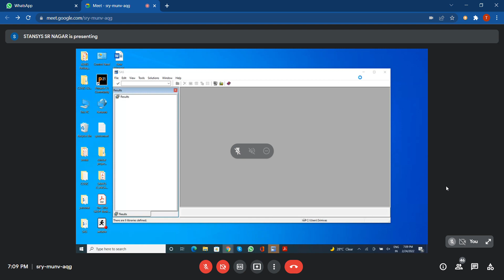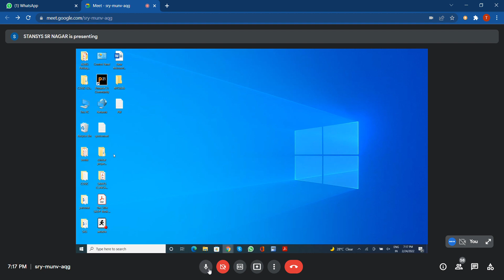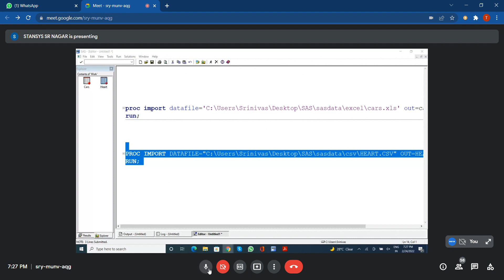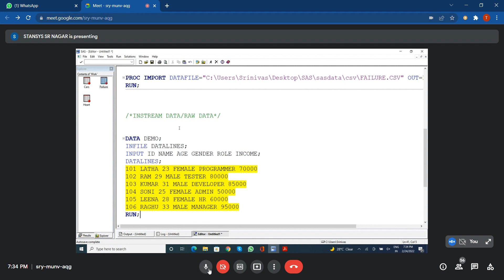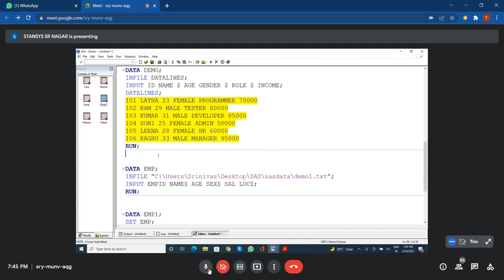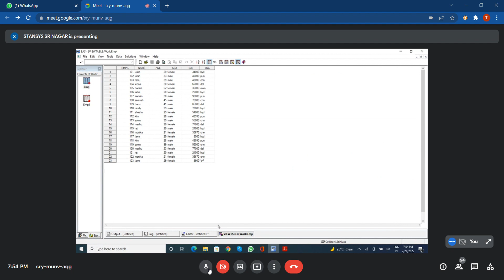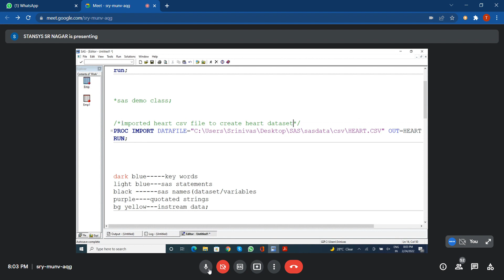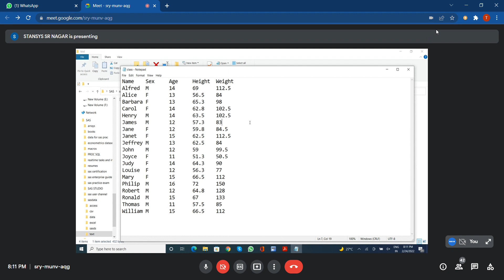Day5 2022 02 24 19 09 51